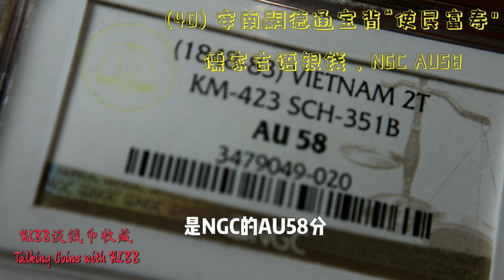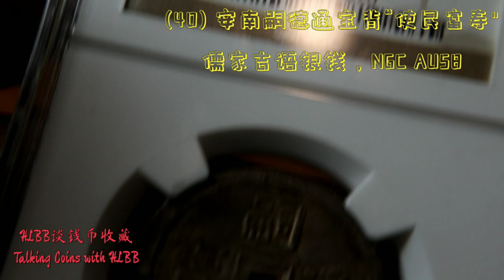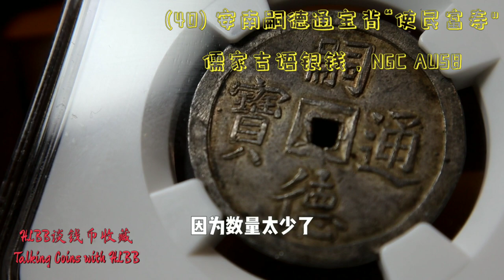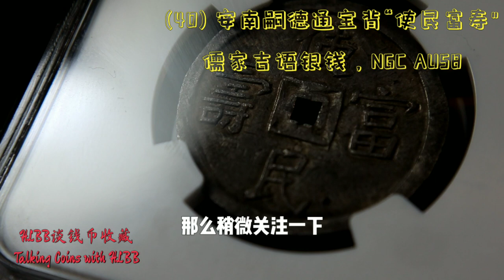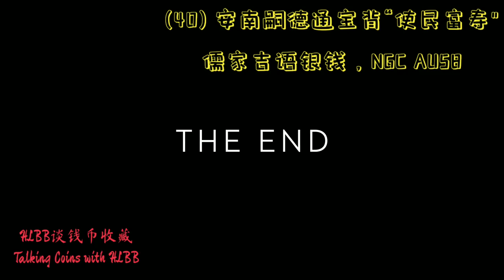（40）安南嗣德通宝二钱背使民富寿，比中国更中国的安南钱，1848-83 Vietnam 2T KM-423 SCH-351B NGC AU58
不知道大家对越南怎么看，我呢，还收藏越南的汉字铸币，机制币和铸币都有。原因呢，实在是比中国更中国，今时今日你去河内，过越南海关往往令人不愉快，各种索贿，但是到了河内市内，随处可见的关帝庙，孔庙，就有比内地更像中国的感觉，实在越南有着东南亚最多的孔庙。越南封建王朝的尊孔崇儒, 在阮朝前期达到极盛，清代中国铸币还有满文，而同时代的安南钱则全部汉字，大型的明命通宝吉语的铸钱，更是背书以儒家的哲理，实在是令人爱不释手。

我问过越南来的华侨同事，这个越南文和汉文究竟是怎么回事，他说，其实也是一个字一个字，结构和汉字类似，最重要是每个字都能用汉字书写，我想，大概和粤语类似，如果越南语的电视剧，电影我们用汉字直译，一开始可能觉得有点怪，不久习惯后大家都能看得懂，学得会了。

今天呢，和大家分享这枚打制的嗣德通宝二钱，背“使民富寿”的银钱。嗣德，也就是继承美德的意思。唐韩愈在《答元侍御书》:“足下年尚彊,嗣德有继”，安南嗣德帝呢，是安南最后一任中国体制内的安南王，越南阮朝第4任皇帝，1847年—1883年在位。在嗣德帝之后呢，清国输掉了中法之战，安南成为了法国的保护国，最终成为了法国的殖民地。